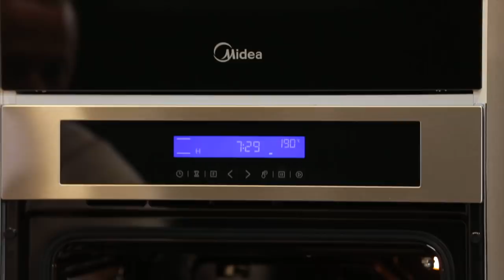Курица-гриль на вертеле в домашних условиях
Вы скажите: "Зачем ты это нам показываешь? Что может быть проще?" А я отвечу: ""Чтобы вы слюной захлебнулись, глядя на эту красоту" Ваше домашнее задание на эти выходные сделать курицу-гриль в духовке!